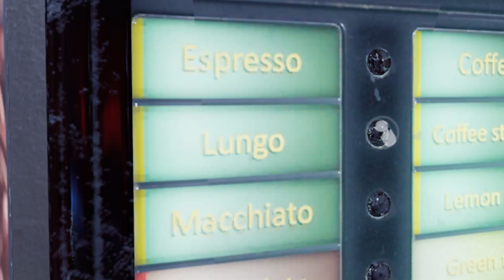If my partner dies, the video ends - Ready or Not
yay
Rookie: @CircleToonsHD